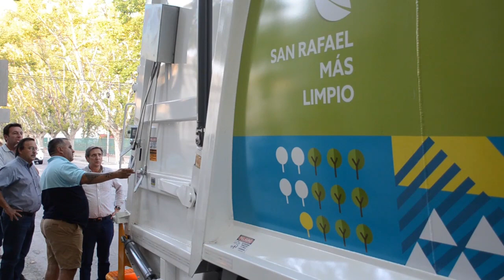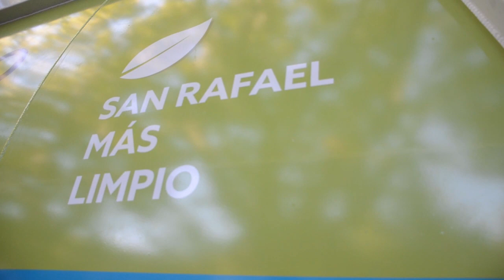MÁS CAMIONES RECOLECTORES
La importancia de mantener actualizado el capital de trabajo.